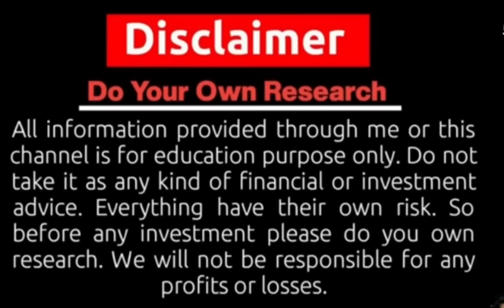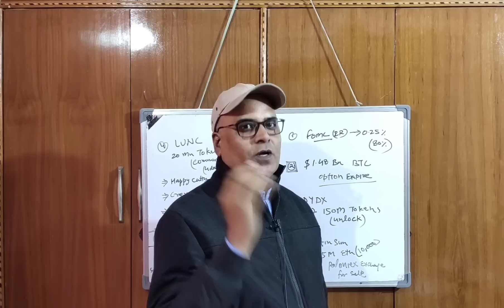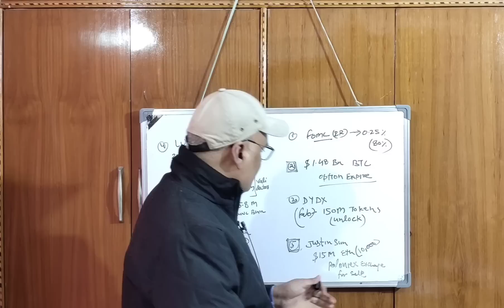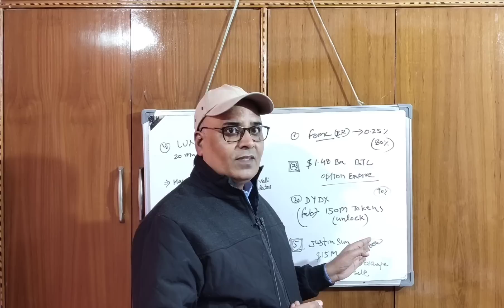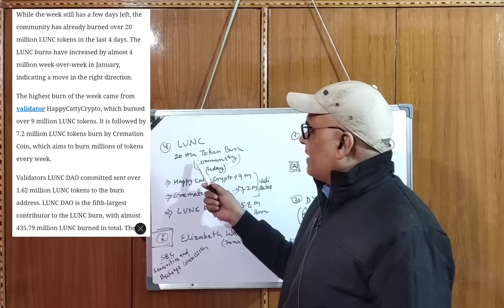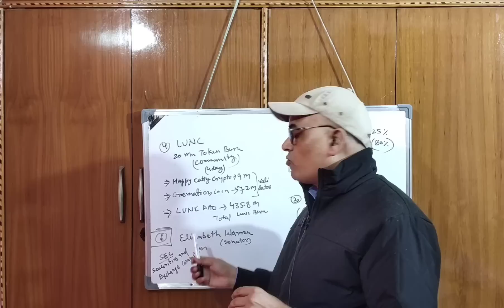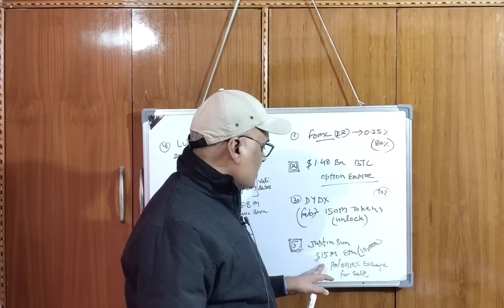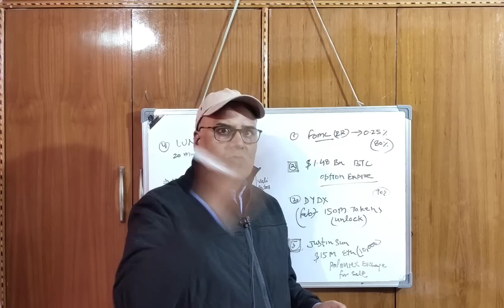LUNC BURN Update || 10000 Ethereum Transfer, Sell || FOMC || Crazy Crypto MINTOO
LUNC BURN Update || 10000 Ethereum Transfer || FOMC || Crazy Crypto MINTOO